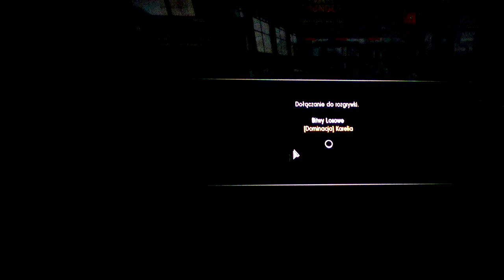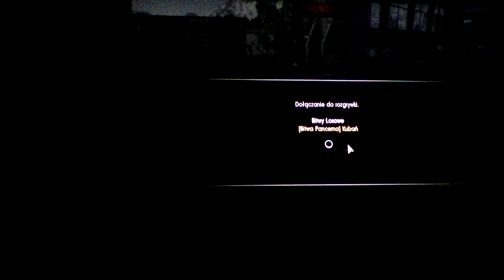War Thunder #6 Fajny Spamik:)